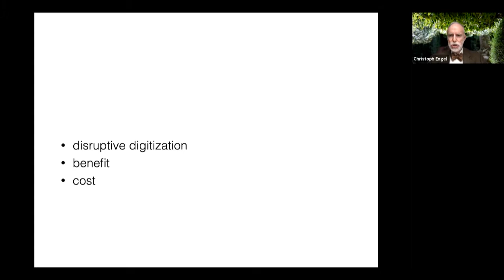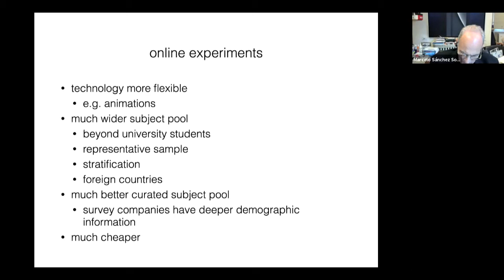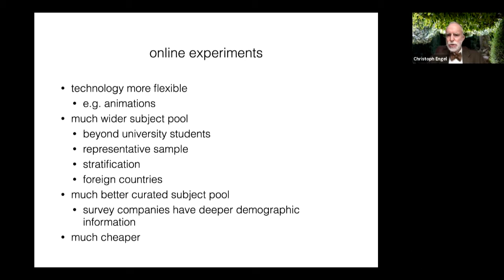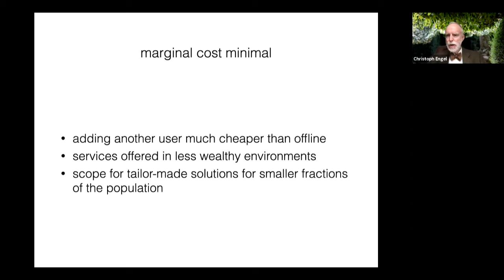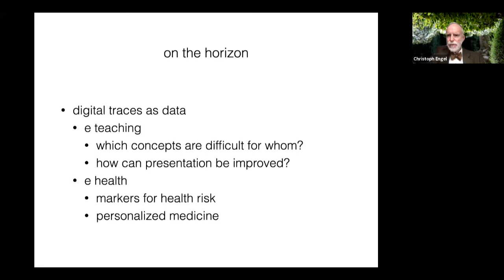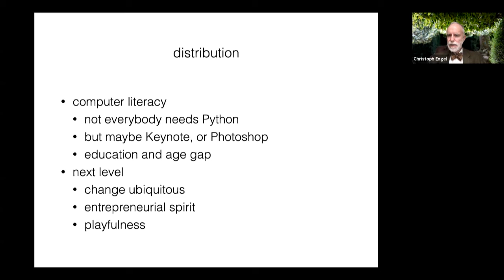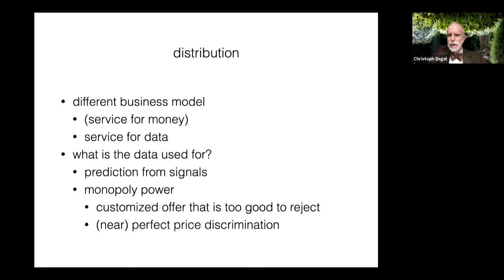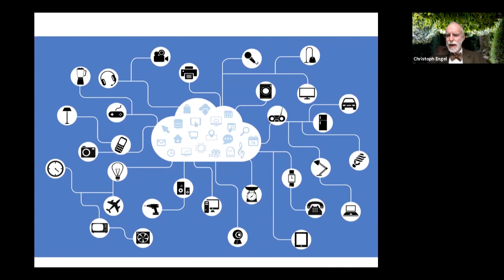Christoph Engel | Economic growth versus Integral Human Development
Session 2:
HYPER OR DE-GLOBALIZATION?

22-23 October 2020
A two-day virtual symposium
The Pontifical Academy of Social Science (PASS) and the Dicastery for Promoting Integral Human Development (DPIHD)